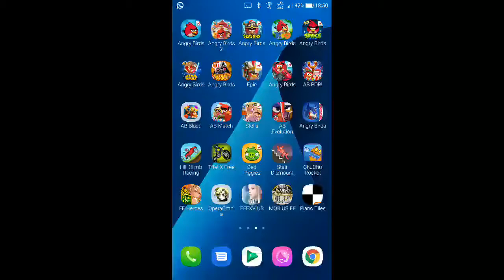Angry Birds - Jurassic Pork - Level 37-3 - 124,160 - World Record!